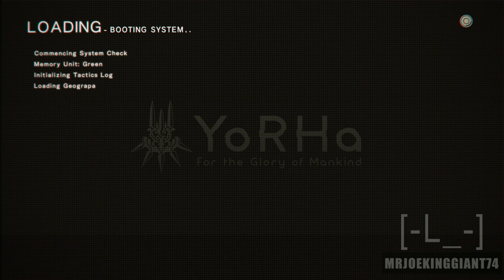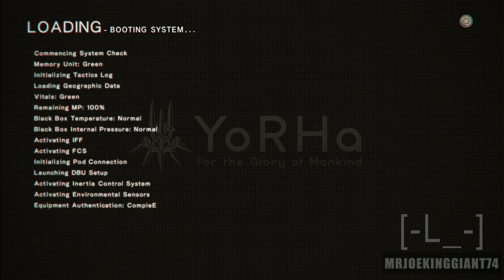NieR Automata - Part 9: Twin Androids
Add Me on PS4: JoeKINGgiant74
Add Me on Steam: joekinggiant74
Add Me On Soccer Spirits: Riverhog

Go behind enemy lines in Ghost Recon: Wildlands. As a member of The Ghosts, a legendary US Elite Special Operations team, create chaos that will destabilize and eventually break the alliance between the Santa Blanca Cartel and the corrupt government.

This video was originally uploaded at Youtube channel "MrJoekinggiant74".. Uploaded in any other channel, will be considered stolen.